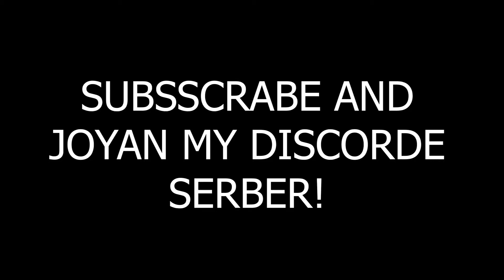WHAT DA??.................. IPHONE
Ok Chill
i AM Shory